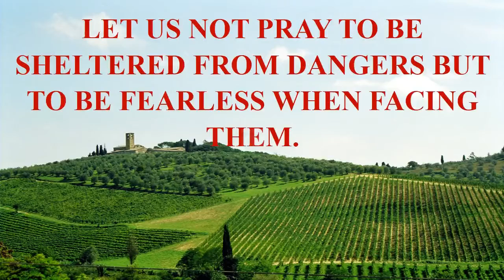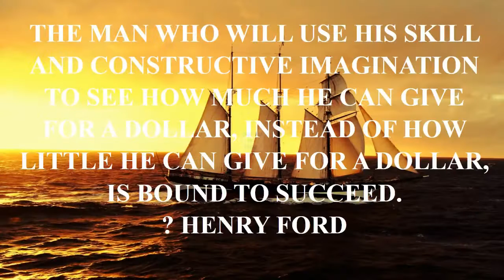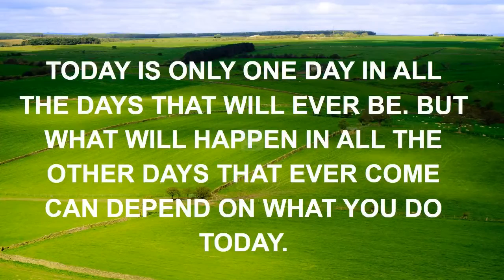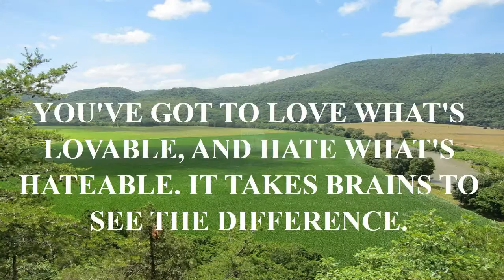die hard 1 quote